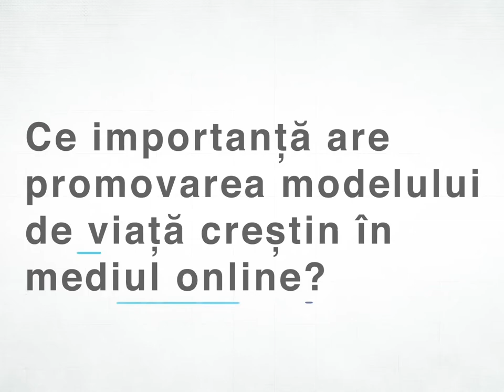Sorin Cigher- Ce importanță are promovarea modelului de viață creștin în mediul online?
Este foarte important ca fiecare creștin să se folosească de uneltele moderne, cea mai la îndemână astăzi fiind mediul online. Credinciosul înțelept în vremea aceasta știe  să-l folosească și dacă o face cu maturitate și cu discernământ această acțiune va avea un impact mare.